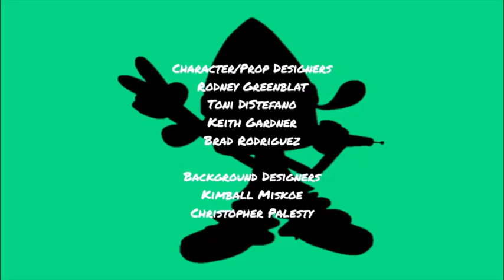PaRappa the Rapper: Season 5, Episode 19 End Credits (January 23, 2008)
"Just to be safe if this marathon will end." - Chase (voiced by Carson Minniear).

Here is the closing credits sequence for the fifth and final season of the fan-made animated musical television series "PaRappa the Rapper". this comes from the 19th episode of season 5.

Episode Title: PaRappa's Rappin' Gold.

Original Airdate: January 23, 2008.

Original Network: Cartoon Network.

REMINDER: The episode aired 2 days after Codename: Kids Next Door: Operation I.N.T.E.R.V.I.E.W.S. (serving as the series finale) premiered on Cartoon Network.

FUN-FACT: This episode features a guest star of Chloe Bridges as Misty Stanton.

Flea Market (Prince Fleaswallow's Rap) (Masaya Matsuura).